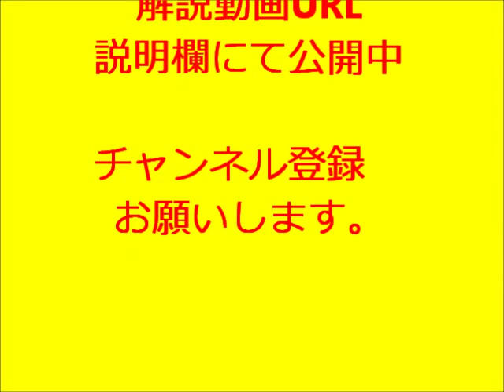マジック種明かし（実演編）「F1チェンジコイン」（解説動画URL説明欄にて公開中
銀貨が一瞬で銅貨に！
SilverCoin is in pennies in an instant!